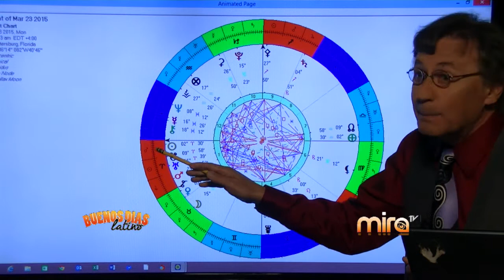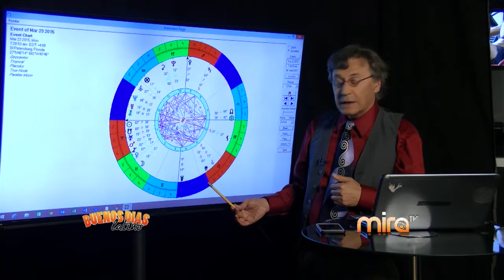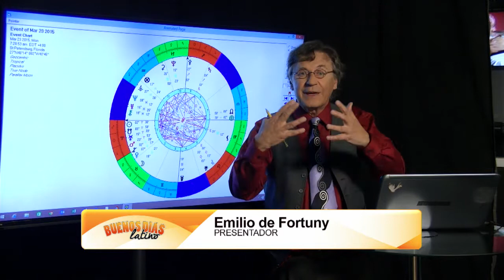MIRA TV - BDL - ASTROLOGIA CON EMILIO Y 5 PAWS VISITA LOS ESTUDIOS DE ORLANDO CON GATOS BENGALI